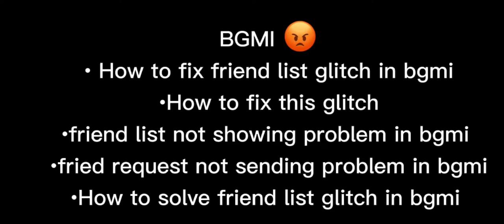Showing 0 friends on BGMI | All friends Removed How ? New Glitch or ? bgmi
• zero friend Glitch in BGMI ... fixit

Tag-

How to fix bgmi glitch
How to fix friend list glitch in bgmi
friend list not showing problem in bgmi
bgmi me friend list glitch kaise fix kare
How to solve friend list glitch in bgmi
friends not showing problem in bgmi
friend request not sendig problem in bgmi

... thanks from watching this video 💕🕊️🙏